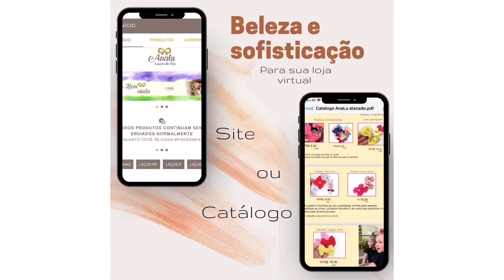HAIR CLIPS BUQUÊ DE FLOR 3D/Diy/Ribbon🎀By Marina Mello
Materiais

Fita N2
2x15cm para parzinho
12 Flor 3D para parzinho
Meia Pérolas 6mm
2 Bico de Pato 5,5cm para parzinho

MINHAS PARCERIAS
👉🏼 Adquira agora os materiais para laços,fitas,apliques de biscuit ,etiquetas personalizadas,logo e capas de divulgação,papelaria personalizadas,borboletas de organza e Oxford,cheirinho para embalagens,Body,collant, calcinha bunda rica,apliques de florzinhas,acrílico,mdf,bolsinha,sapatinhos,materiais para customizados,site e catálogo.
🎀Aqui você encontra todos materiais para LACEIRA,mais top😍
🎀Girassol Designer logos e capas de divulgação (Laís)
🎀Feitos da Thali(Ester)
🎀Gigi Girassol(Geovania)
🎀Arte da Mãe(Leisiane Bogás)                                                🎀Ana Martines(Site e Catálogo)                                             🎀Vanessa Laís(Papelaria Personalizadas,Borboletas de tecidos)
😍 Super Indico 😍
👉 Mãe e Filha Fitas

Personalizadas,borboletas de organza e Oxford e cheirinho para embalagens)